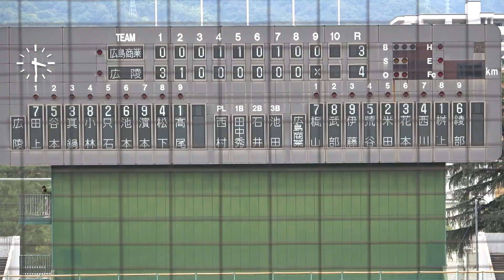広陵 対 広島商（2022.10.9）2022秋季広島県大会 決勝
2022秋季広島県大会 決勝
広陵 4 対 3 広島商
（鶴岡一人記念球場）

広 商 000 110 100 計3
広 陵 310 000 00× 計4

スタメン（広島商）
1番（左）梶山 湖太郎  2年（坂町立坂中）
2番（中）式部 順正  1年（UG広島）
3番（右）伊藤 　奨  2年（広島廿日市ボーイズ）
4番（三）荒谷 龍ノ介  2年（呉中央リトルシニア）
5番（捕）米田 歩生  1年（呉市立呉中央中）
6番（一）佐伯 侑哉  2年（広島市立国泰寺中）
7番（二）西川 雄也  1年（広島安芸リトルシニア）
8番（投）菊池 遥陽  1年（大野シニア）
9番（遊）綾部 晴慶  1年
 　 （投）桝上 空人  2年（大野シニア）

　  スタメン（広陵）
1番（中）田上 夏衣  2年（熊本北部リトルシニア）
2番（三）谷本 颯太  2年（金光ボーイズ）
3番（一）真鍋 　慧  2年（広島安芸リトルシニア）
4番（遊）小林 隼翔  2年（西岡山ボーイズ）
5番（捕）只石 貫太  1年（吹田リトルシニア）
6番（左）高橋 陽大  2年（広島安芸ボーイズ）
7番（右）濱本 遥大  1年（広島瀬戸内リトルシニア）
8番（投）松下 水音  2年（広島佐伯リトルシニア）
9番（投）横川 　倖  2年（府中広島2000）
　  （投）倉重 　聡  2年（下関マリナーズ）
      （投）高尾 　響  1年（飯塚ボーイズ）